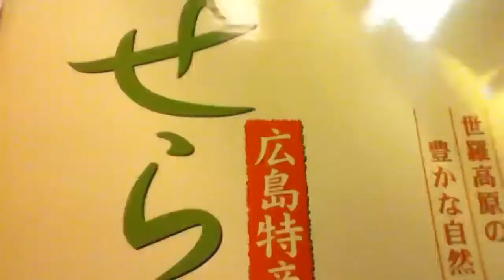美味しい梨の見分け方~世羅幸水農園 ~ Japanese Pyrus pyrifolia~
広島県の世羅幸水農園・ビルネラーデンで収穫された幸水梨です。